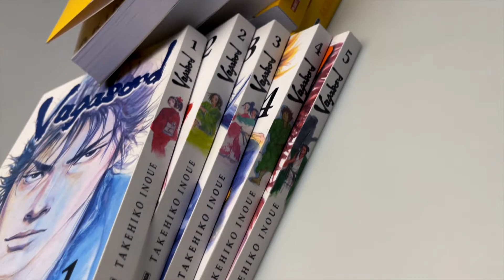Kit 10 Livros | Banana Fish + Vagabond - Livrarias Família Cristã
Formato: 15 x 21 cm
Editora: Panini
Acabamento: Brochura
Autor: Takehiro Inoue | Akimi Yoshida
Idioma: Português